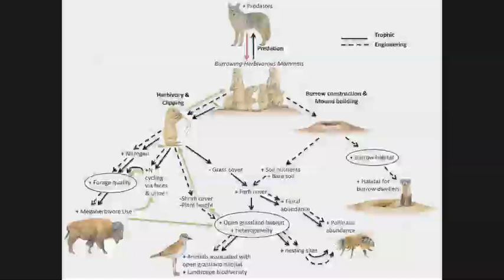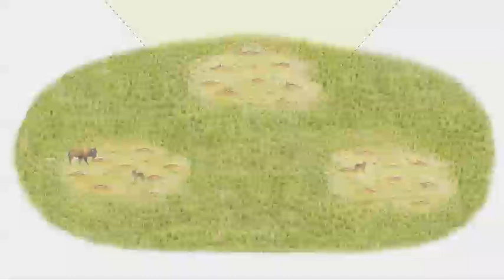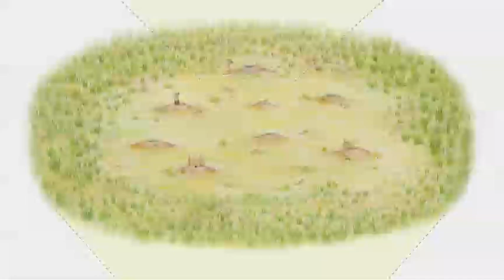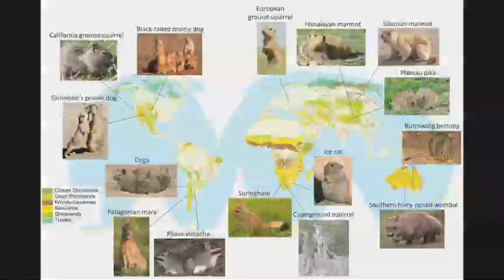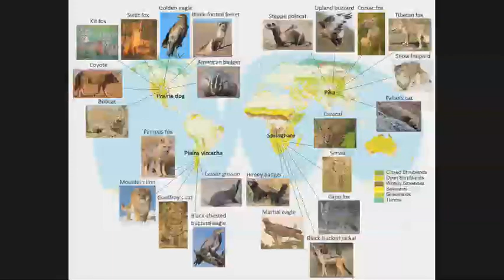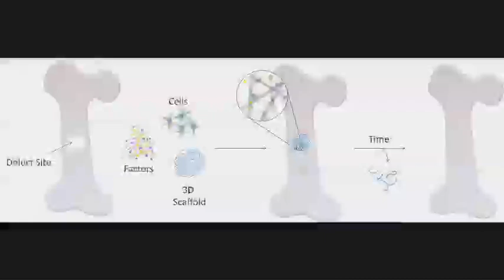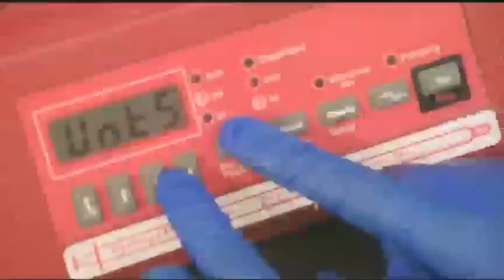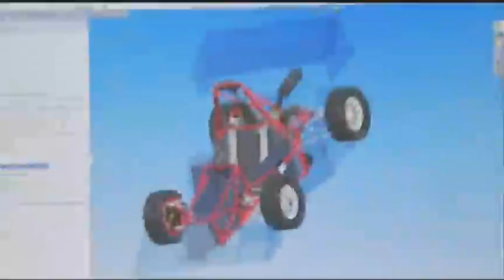Connect 108 for captioning